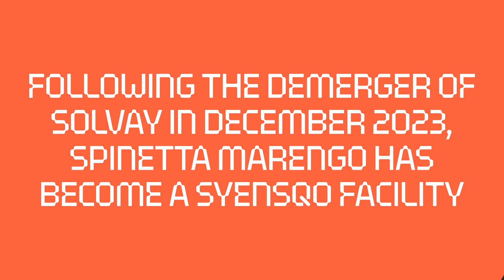Ensuring Spinetta Marengo is safe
The health of the workers and the population living around the Spinetta Marengo plant is Syensqo's first priority. The health of employees is regularly monitored, through blood tests and medical examinations, while monitoring stations are used to constantly check the air quality around the plant.